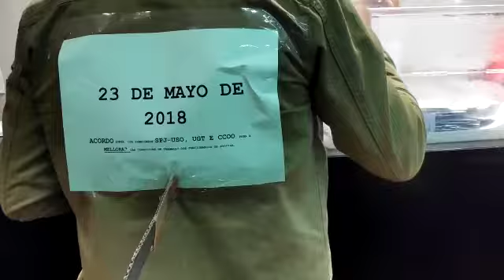La jornada electoral de los funcionarios judiciales en Vigo